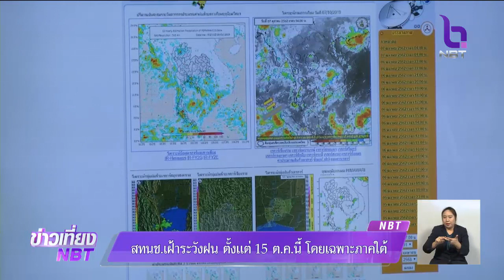เตือน!! "ภาคใต้-ตะวันออก" มีปริมาณฝนมาก เสี่ยงน้ำท่วม-น้ำล้นตลิ่ง เฝ้าระวังตั้งแต่ 15 ต.ค.นี้